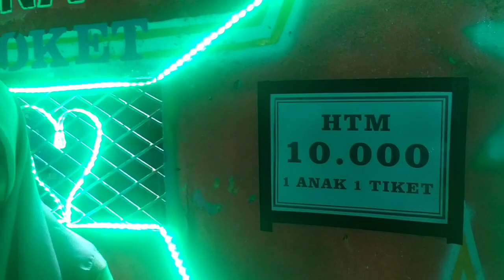Ke Pasar Malam & Memancing ikan